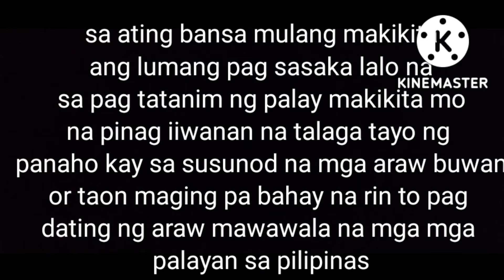Lumang pamamaran Sa pag tatanim ng palay Sa pinas